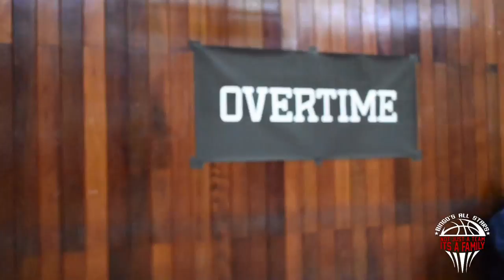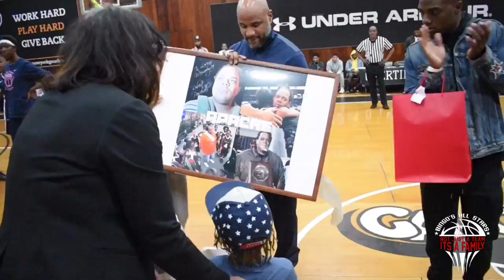Cole Anthony, Moses Brown, Kofi Cockburn, Jose Perez Overtime’s Hoop for charity!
An amazing event at the gauchos gym sponsored by Overtime and Rudy King.  Featuring some of the top players in the country! Cole Anthony, Moses Brown, Kofi Cockburn, Jose Perez, Anthony Nelson and more!

To watch this video at its best quality make sure you change your settings to HD by clicking the tool button or the 3 dots on your mobile devices